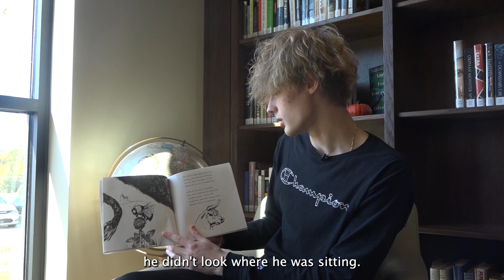Bryce Whitlark - The Story of Ferdinand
The Story of Ferdinantd
Written by: Munro Leaf